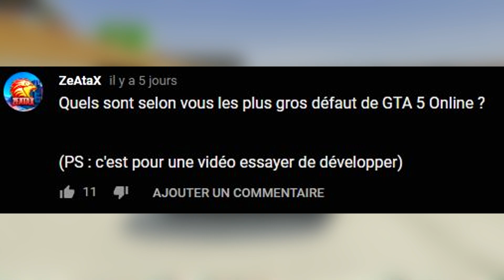LES PLUS GROS DEFAUTS DE GTA 5 ONLINE